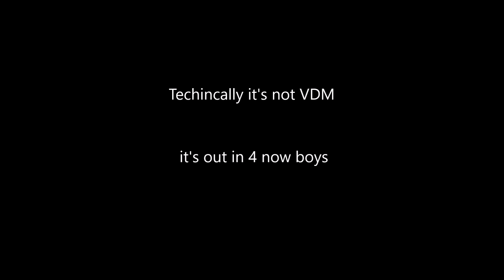NATO "Tractor Trailer" Trailer, An Arma.Network Trailer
Dancing in the Moonlight - King Harvest

Let the bodies hit the floor - Drowning Pool